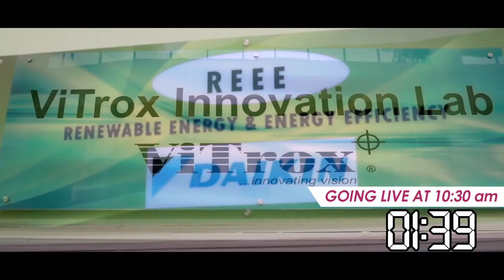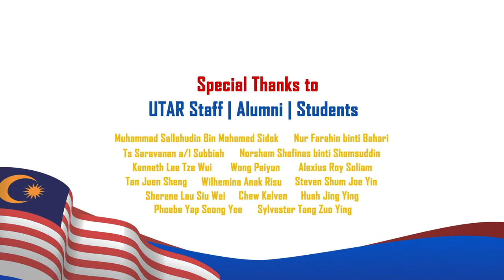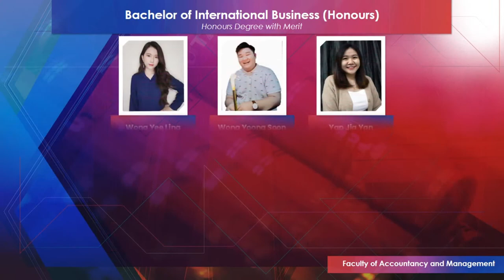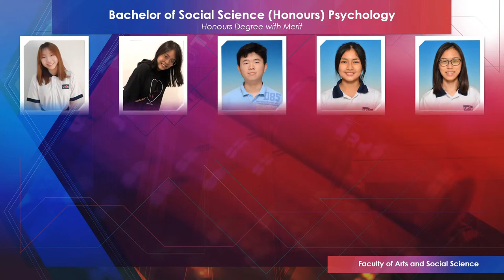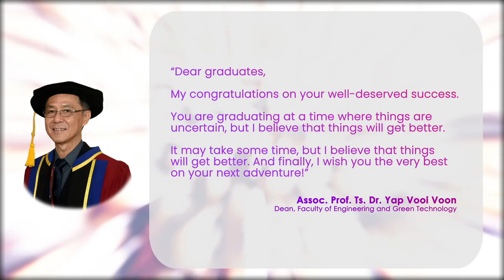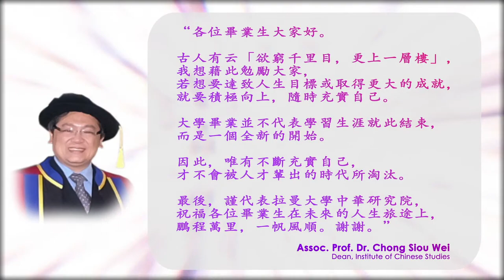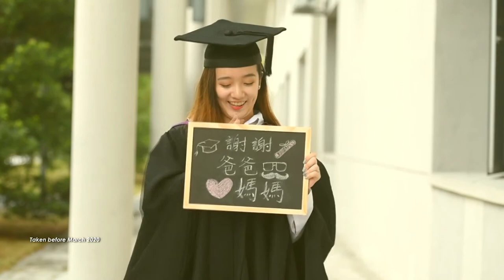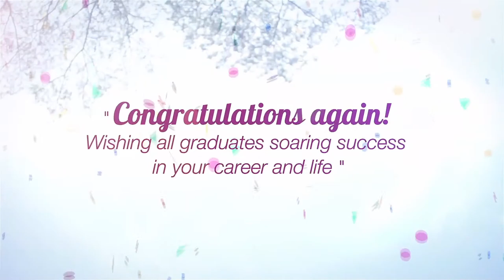UTAR e-Convocation August 2021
00:00:00  Countdown
00:02:08  UTAR Promotional Video
00:05:03  Welcoming Video
00:06:18  Welcoming Performance by 24 Festive Drum Club (UTAR Kampar Campus)
00:08:26  Congratulatory Message by UTAR Chancellor
00:09:40  Congratulatory Message by UTAR Board of Trustees Chairman
00:11:51  Congratulatory Message by UTAR Council Chairman
00:13:29  Special Dedication by UTAR Students for UTAR Graduates - Saya Anak Malaysia
00:16:30  Congratulatory Message by UTAR President
00:17:56  Congratulatory Messages by UTAR Vice Presidents
00:19:49  Congratulatory Messages by UTAR University and Industry Partners
00:25:42  Special Dedication by UTAR Alumni for UTAR Graduates - Moments
00:29:05  Presentation of List of August 2021 Graduates
00:29:20  List of August 2021 Graduates, Faculty of Accountancy and Management
00:35:07  List of August 2021 Graduates, Faculty of Arts and Social Science
00:39:37  Special Guest Appearance for UTAR Graduates by Tan Sri Tony Fernandes
00:42:11  Congratulatory Messages by August 2021 Graduates
00:46:08  List of August 2021 Graduates, Faculty of Business and Finance
00:56:03  List of August 2021 Graduates, Faculty of Creative Industries
00:59:40  List of August 2021 Graduates, Faculty of Engineering and Green Technology
01:02:31  Congratulatory Messages by UTAR Student Representative Council 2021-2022 and August 2021 Graduates' Families and Friends
01:06:08  Special Dedication by UTAR Students for UTAR Graduates - 亲爱的朋友
01:08:48  List of August 2021 Graduates, Faculty of Information and Communication Technology
01:12:25  List of August 2021 Graduates, Faculty of Medicine and Health Sciences
01:13:55  List of August 2021 Graduates, Faculty of Science
01:17:39  List of August 2021 Graduates, Institute of Chinese Studies
01:19:22  List of August 2021 Graduates, Lee Kong Chian Faculty of Engineering and Science
01:29:51  Congratulatory Messages by UTAR Alumni
01:34:23  Announcement of Book Prizes and Award Recipients
01:34:57  Special Dedication by UTAR Students and Alumni for UTAR Graduates - 将心照亮 + We are the World
01:39:09  Special Dedication by UTAR Sungai Long Chinese Orchestra for UTAR Graduates - Stand by Me
01:41:04  Special Dedication by UTAR Students for UTAR Graduates - The Shining Light
01:43:38  Ending